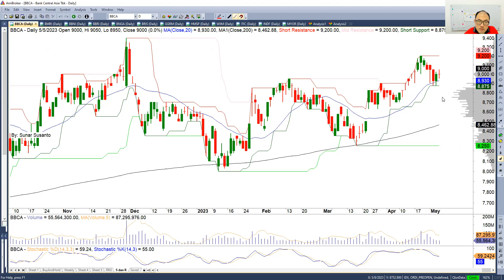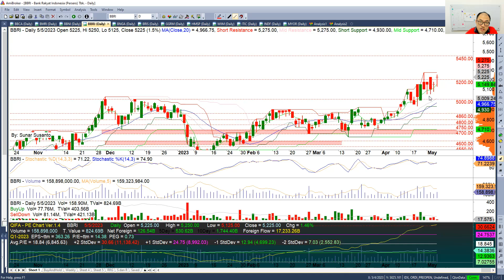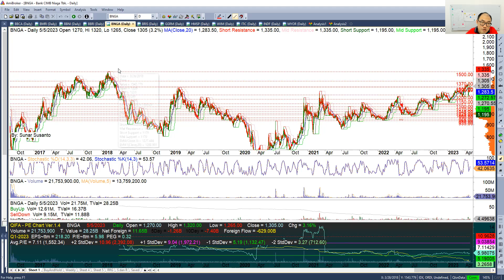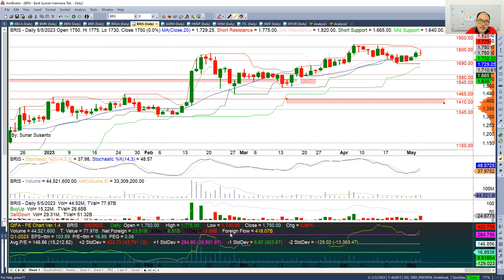Asing masih Borong Saham Big Banks, Analisa BBCA BMRI BBNI BBRI BNGA BRIS IHSG naik 7000+ lagi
Bukan Clickbait, Asing masih Borong Saham Big Banks, Analisa BBCA BMRI BBNI BBRI BNGA BRIS IHSG naik 7000+ lagi